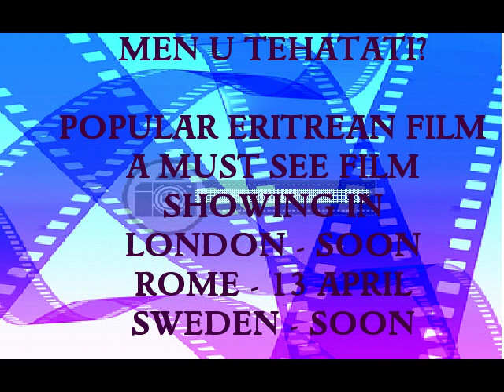Eritrean film drama by "Elsa kidane"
A POPULAR ERITREAN FILM
SHOWING STOCKHOLM ON 27TH APRIL, ROME 13TH APRIL